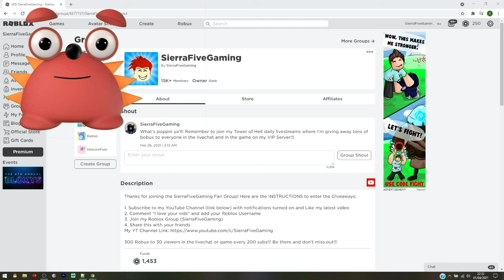ALL NEW SECRET ROBLOX CODES FOR 🔥HEROES LEGACY🔥 2021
What is up guys! In this video I'll be showing you ALL of the latest working Roblox codes for Heroes Legacy! 🔥 Welcome to Heroes Legacy 🔥
If you find this video useful, then please be sure to subscribe with full notifications to stay up to date with the latest Roblox codes, and ofcourse like, comment and share to support the channel.

🔥 Welcome to Heroes Legacy 🔥
Fight villains and be a famous hero... or walk the path of evil and become a supervillain!

2. Comment "I love your vids" and add your Roblox Username
3.